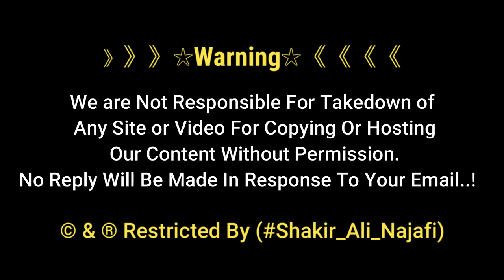3 Sha'ban Celebration 2021 | Najaf Ashraf Se Karbala Tak Free Bus Shuru Kardi Gai He | Karbala Iraq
A free bus has been started from Najaf and let me show you how 3 Sha'ban came to Karbala...

3 Sha'ban Celebration 2021 | Najaf Ashraf Se Karbala Tak Free Bus Shuru Kardi Gai He | Karbala Iraq...

Ya Aba Abdillah (AS)💐
Congratulations to Imam Zamana (AJTF) & to all Believers on the Arrival Anniversary of our Imam Hussain Ibn Ali (AS)
3rd Shaban

》》》》》》☆Warning☆《《《《《《